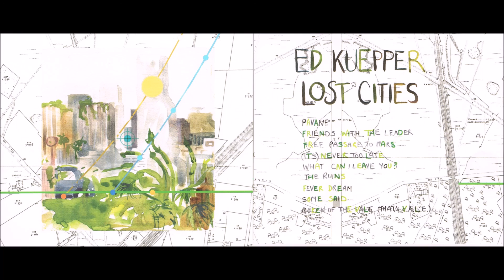Ed Kuepper- The Ruins (2015)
From The Album "Lost Cities"